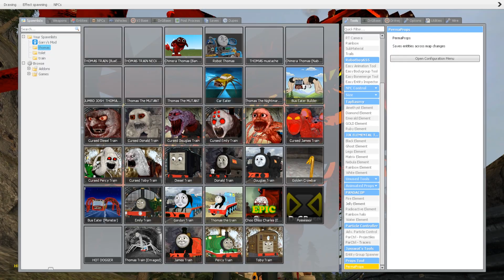I BECAME CURSED THOMAS THE TRAIN!! (CAR EATER,CURSED BUS TRAIN, TUBOY TRAIN,JAMES TRAIN) Garry's Mod